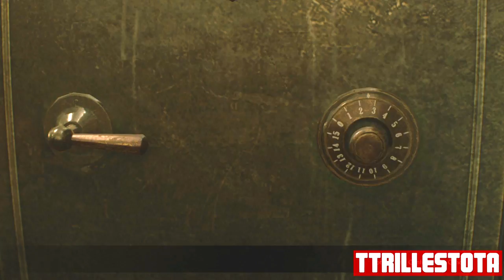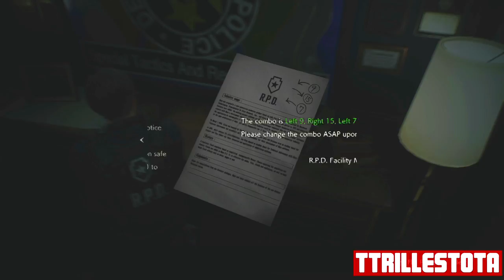RESIDENT EVIL 2 REMAKE WALKTHROUGH GAMEPLAY (FULL GAME) LEON A PART 2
It’s TTrillesOTA with that gameplay. This video is part 2 of a PS4 walkthrough of the new Resident Evil 2 remake. I will be playing the full game.
Resident Evil 2, known in Japan as Biohazard 2, is a survival horror game developed and published by Capcom and released for the PlayStation in 1998. It’s is one of Playstation’s most successful games.  In the game the player controls Leon S Kennedy and Claire Redfield, who must escape Raccoon City after its citizens are transformed into zombies by a biological weapon two months after the events of the original Resident Evil. The gameplay focuses on exploration, puzzles, and combat; the main difference from its predecessor are the branching paths, with each player character having unique storylines and obstacles.
The 2019 remake uses the RE Engine, which was also used for Resident Evil 7, and replaces the tank controls and fixed camera angles with over-the-shoulder gameplay similar to Resident Evil 4